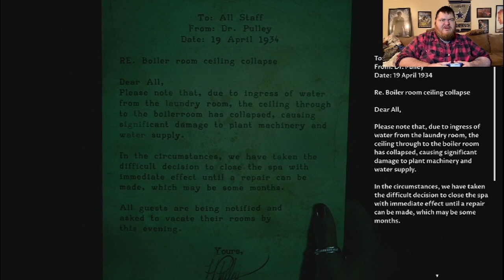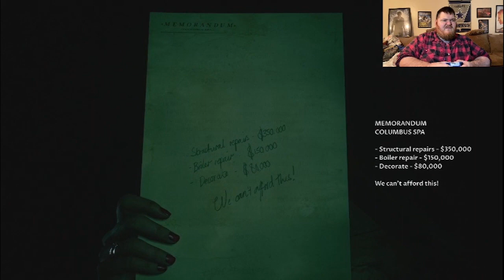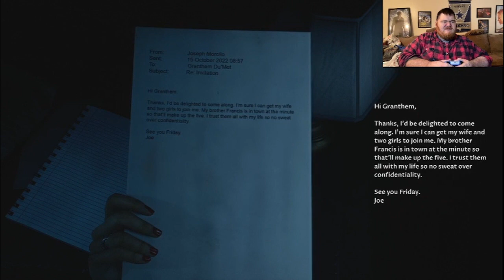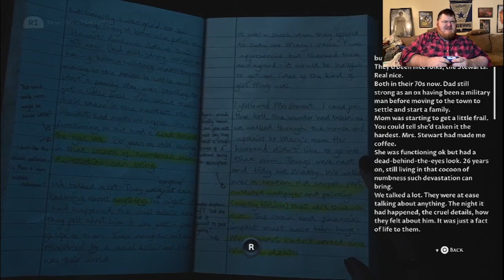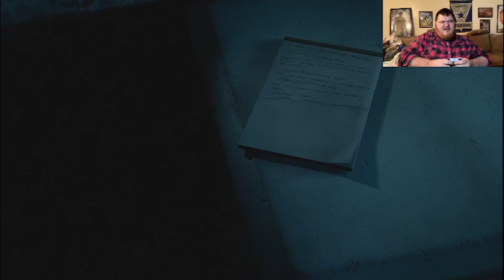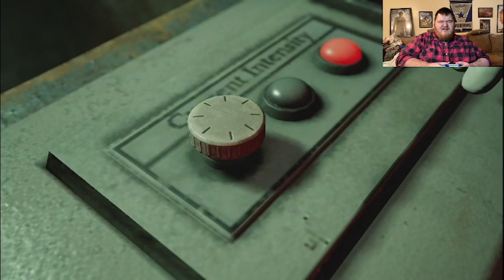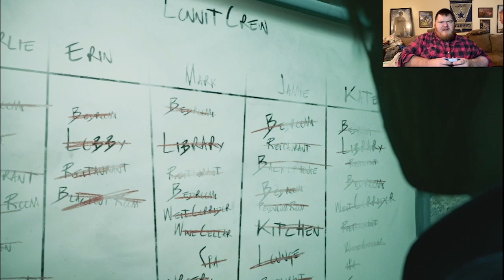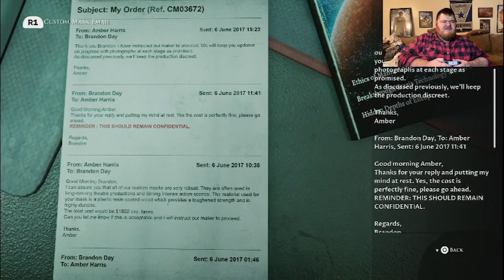The Dark Pictures Anthology: The Devil in Me | Part 4 | Act 2, Part 2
The is Part 4 of my walkthrough of The Dark Pictures Anthology: Devil  in Me. In this video, I complete the following missions:

Spa
Breathless
Surgery
Plan
Workshop
Interrogation
Morellos
Waste Disposal
Director's Suite
Reflection